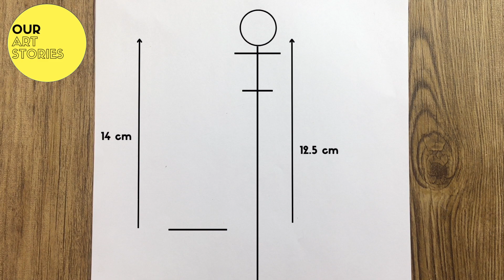How to DRAW A GIRL WITH MOBILE PHONE I GIRL HOLDING MOBILE PHONE DRAWING I @OurArtStories ​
In this video, we'll teach you how to draw a beautiful girl with a mobile phone using easy pencil drawing technique. This is a great tutorial for beginners who want to learn how to draw a realistic girl with cell phone in hand.

In this easy pencil drawing tutorial, we'll teach you the basics of how to draw a girl with a phone. We'll go step-by-step through the process, so you can learn how to draw a realistic girl holding a mobile phone. We hope you enjoy learning how to draw this beautiful girl with a cell phone!

Credits:
Watch:  • N3WPORT x Britt L...

Cheers !!!

Love,
@Our Art Stories